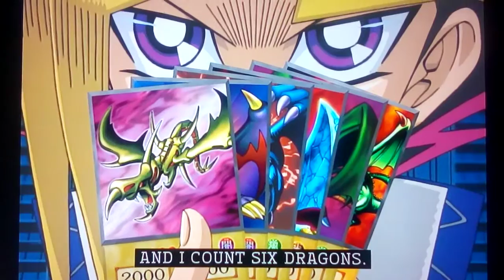YGOS5 Spirit Ryu On 7000 Life Points